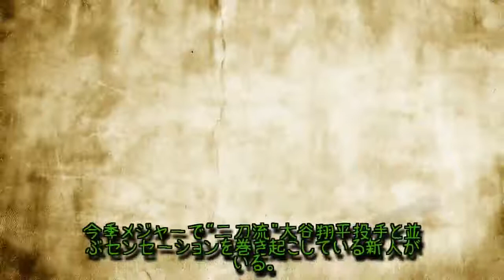: MLBの”新速球王”169キロ右腕に独占インタ「1年で球速が8キロもアップした」!?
一日のスポーツ: 今季メジャーで"二刀流"大谷翔平投手と並ぶセンセーションを巻き起こしている新人がいる。カージナルスの21歳右腕、ジョーダン・ヒックス投手だ。何がスゴいのかと言えば、その投げる球だ。5月20日のフィリーズ戦では、アロルディス・チャップマン（ヤンキース）に並ぶメジャー、いや人類最速105.1マイル（約169キロ）を記録。6月15日現在、MLBデータ解析システム「スタットキャスト」の計測によると、今季102マイル（約164キロ）以上を叩き出した投手はヒックス（27回）とチャップマン（14回）だけ。103マイル（約166キロ）以上に限れば、ヒックスは8度計測しているが、チャップマンは1度に留まっている。